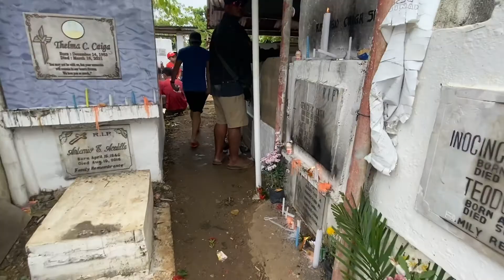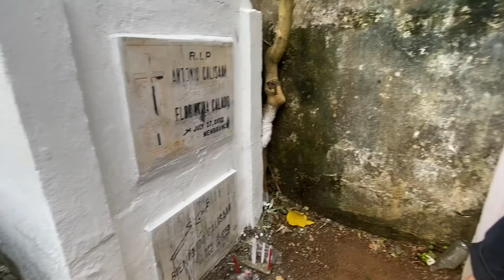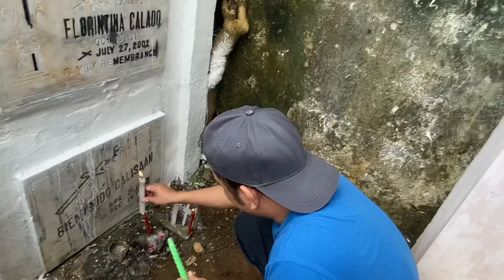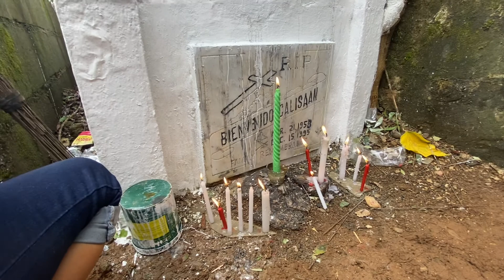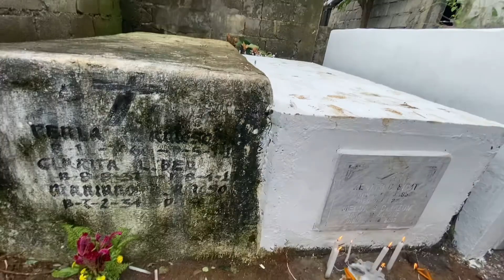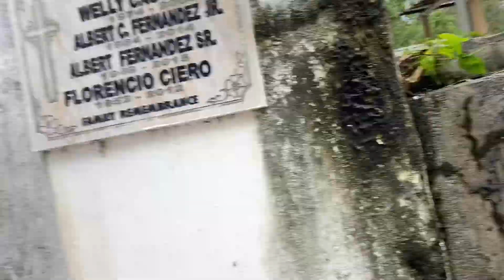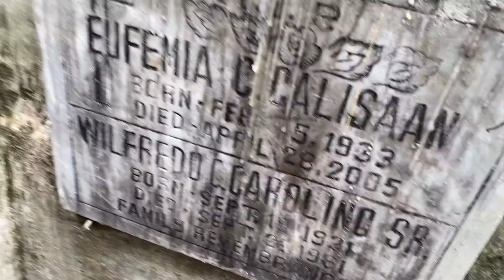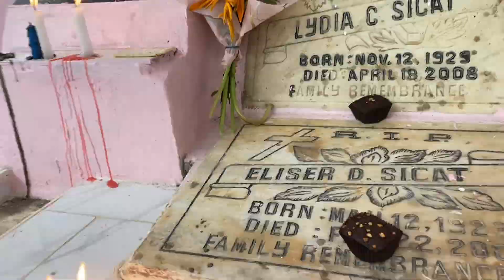Undas 2022, bolinao pangasinan